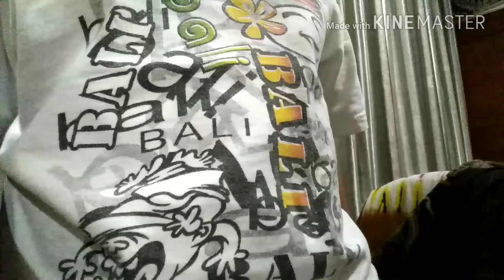5 things Non-cubers say